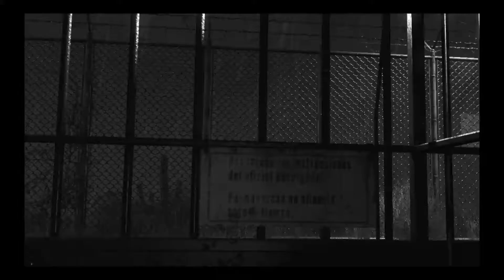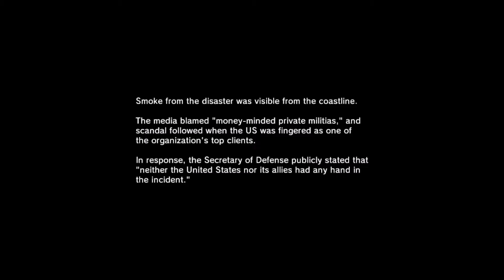Metal Gear Solid: Ground Zeroes (Black and White)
All the cutscenes from MGS: Ground Zeroes, with the color removed.